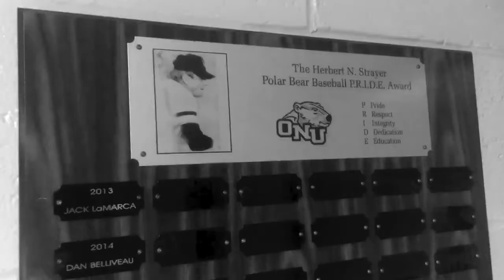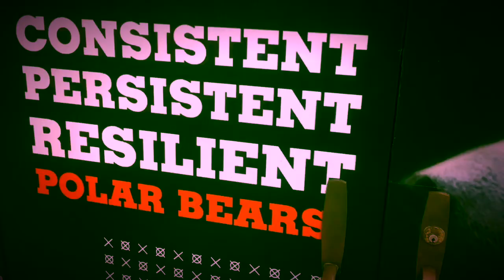ONU Glacier Awards 2020: Baseball Hype Video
Video created by the Ohio Northern University baseball team for the 2020 Glacier Awards.